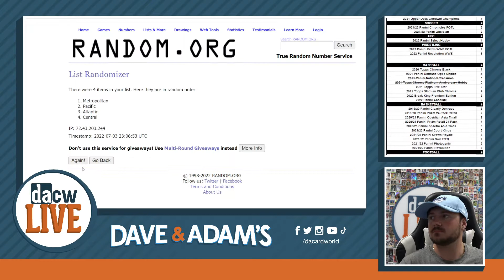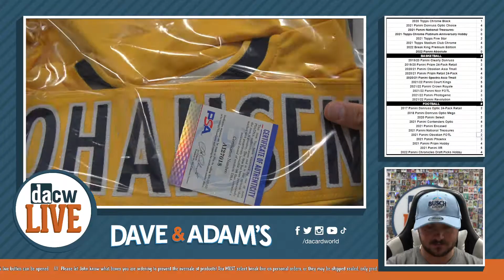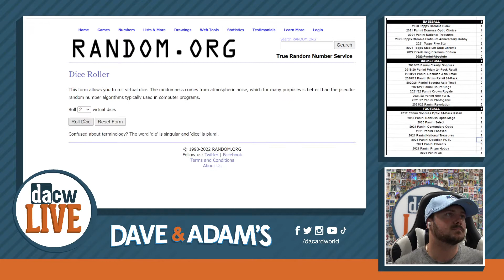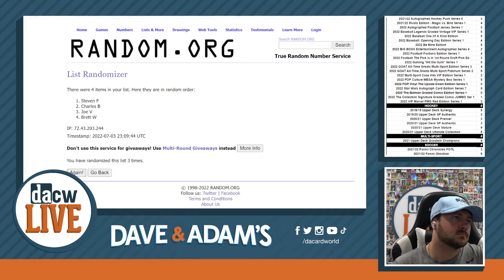2021/22 Hit Parade Autographed Hockey Jersey Ser 4- 1-Box- DACW 4 Spot Random Division Break #5, 6